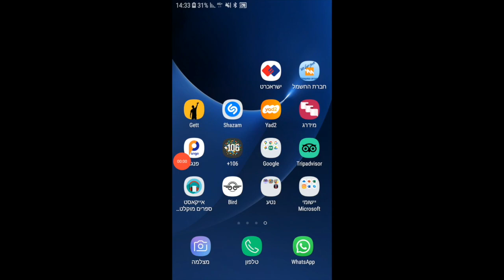אייקאסט - מדריך כניסה לספר דיגיטלי